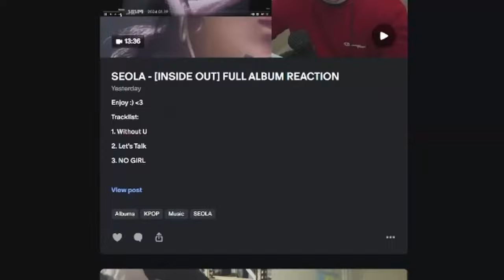*new kpop fan* reacts to BEST BTS ship tiktok compilations jimin effect +